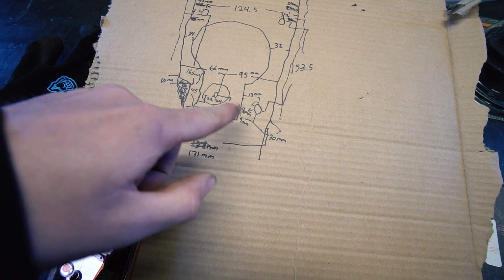LS Miata BALLER Dual Calipers and Custom Console Delete!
We get our second set of wilwoods on for our handbrake, and finish up the interior with a awesome carpet section and trim panel from jass performance and some elbow grease!

Taylor Ray
12472 Lake Underhill Rd #203,